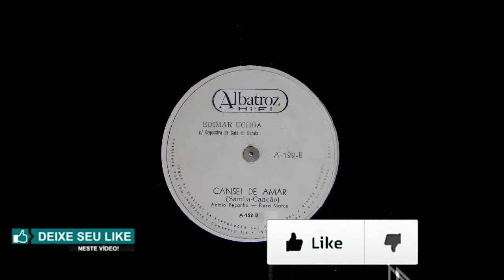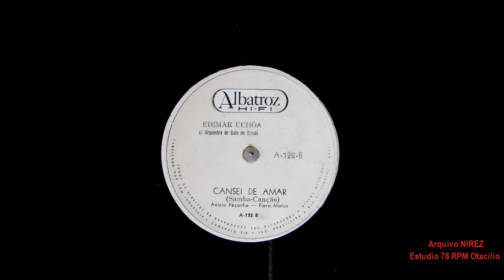EDIMAR UCHOA - CANSEI DE AMAR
CANSEI DE AMAR - SAMBA CANÇÃO de ANÍSIO PEÇANHA - FLORA MATOS com EDIMAR UCHOA e ORQUESTRA DE GUIO DE MORAIS. Disco ALBATROZ N º A-122-b. Matriz A-122-b. Lançado em 1962.